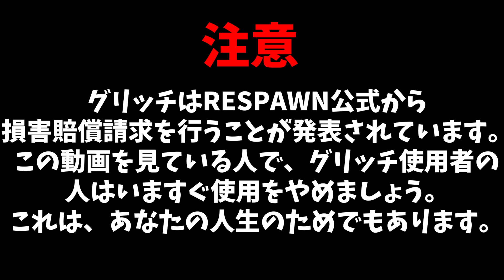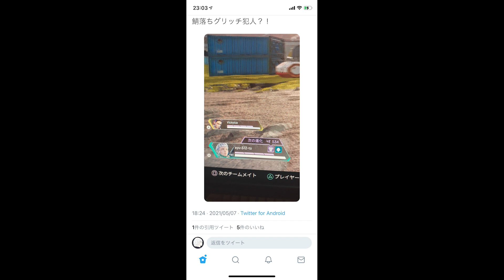【最新版】鯖落ちグリッチ復帰方法！拡散希望！【APEX LEGENDS】【エーペックス レジェンズ】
やってるやつ、人生終わるよ？

週3~4日、参加型配信をしています！
高評価もお忘れなく！